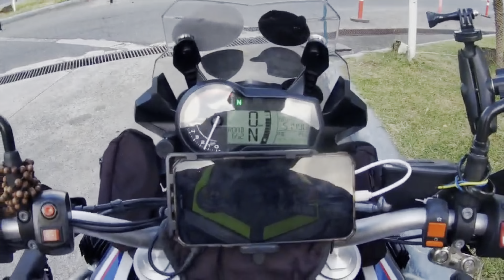LERAP Cavite rides to Subic, Zambales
MR Y and LERAP Cavite ride